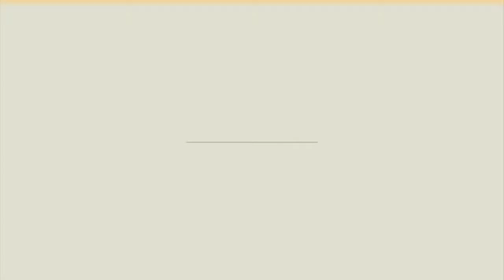CRIANDO A MARINETTE!!! SIMS 4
Olá pessoal, tudo bem com vcs??? Então hoje eu estou aqui com mais um vídeo de miraculous!!! Xau!!!